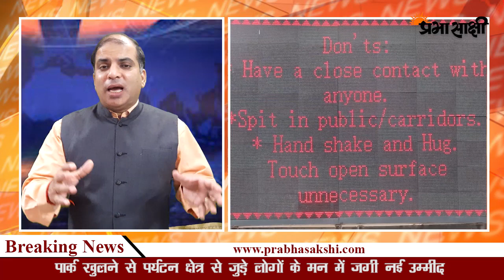Kashmir में जनता के लिए खुले Garden, Tourism सेक्टर को अच्छे दिन आने की उम्मीद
केंद्र शासित प्रदेश जम्मू-कश्मीर में बुधवार से पार्क और उद्यान आम जनता के लिए खोल दिये गये। लॉकडाउन के बाद से यह सब बंद थे। हालांकि जनता को उद्यानों और पार्कों में प्रवेश से पहले मास्क लगाना अनिवार्य है। पार्क में प्रवेश पर सभी को सैनिटाइजर भी दिया जा रहा है। इस सब कवायद से कश्मीर के पर्यटन क्षेत्र से जुड़े लोगों को उम्मीद है कि अब उनके दिन अच्छे जल्द आ सकेंगे। प्रभासाक्षी के संवाददाता ने श्रीनगर में पर्यटन क्षेत्र से जुड़े लोगों से बातचीत की। पेश है खास रिपोर्ट-